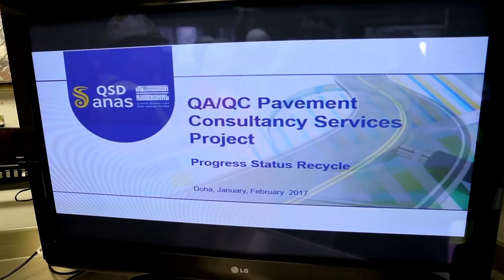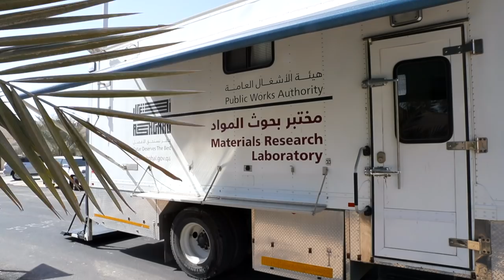إعادة استخدام وتدوير المواد الأسفلتية في قطر Recycling of Asphalt Pavements in Qatar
تقوم هيئة الأشغال العامة "أشغال" بإعادة تدوير طبقات الأسفلت التي وصلت إلى نهاية عمرها التشغيلي، وإعادة استخدامها في مشاريع الطرق بالهيئة.
تسمح تلك المبادرات باعادة استخدام الموارد القيّمة ويقلّل من معدلات إستيراد كل من الحصى والبيتومين من الخارج، وتقليل تكلفة المشروعات.
تجري الاختبارات الأولى من قبل "أشغال" في كل من منطقة أزغوى والوكرة.
تمثل هذه المبادرة باكورة استخدام الأسفلت المعاد تدويره في الدوحة، مع تطلع "أشغال" إلى استخدام الخلطات الإسفلتية المعادة تدويرها بنسبة تصل إلى 30%.

The Public Works Authority ‘Ashghal’ works on recycling asphalt pavement materials that have reached the end of their service life, to be reused in road projects.
These kinds of initiative aims to reuse valuable resources and reduce the level importation of both aggregates and bitumen, in addition to reducing the cost of projects.
The first trials heve been carried out by Ashghal in both in Isghawa and Al Wakrah areas.
This work represents the first significant use of recycled asphalt pavement in Doha, with Ashghal’s aim to use recycled asphalt mixtures up to 30%.